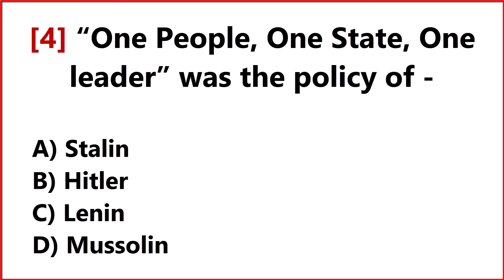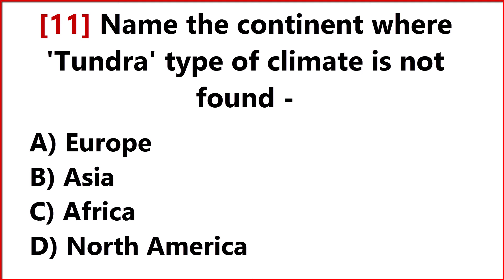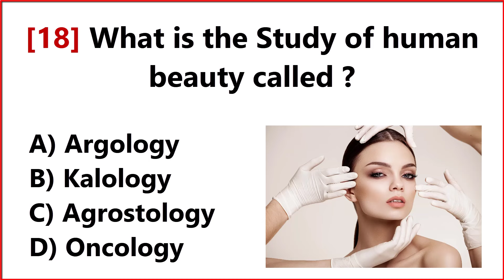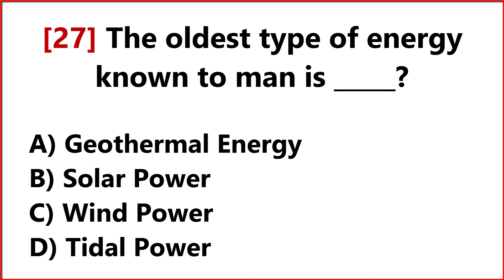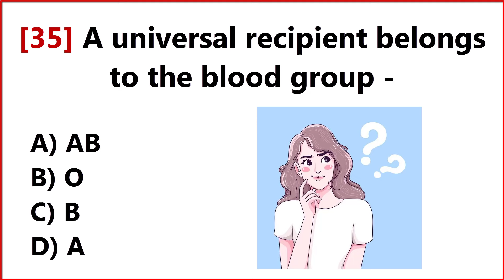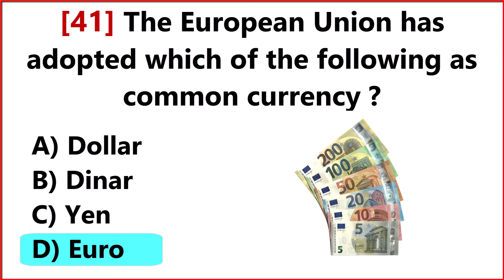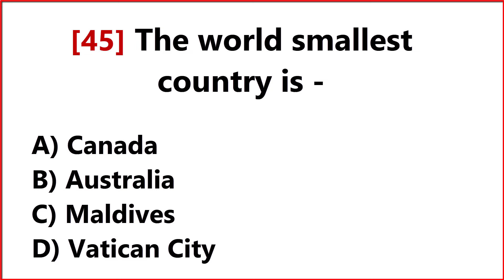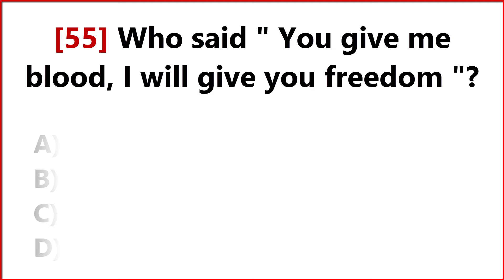55 India GK | India GK In English | Bharat GK | India GK Questions and Answers | General knowledge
India GK | India GK In English | Bharat GK | India GK Questions and Answers | General knowledge